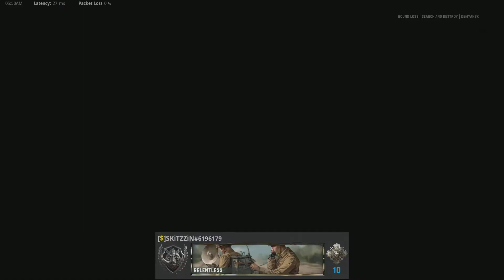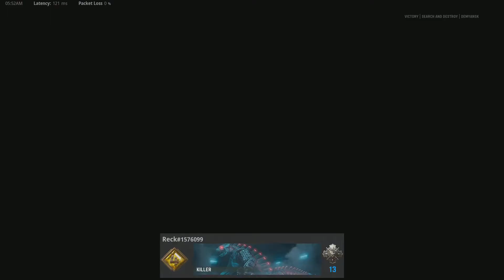SND Star 6$ #2